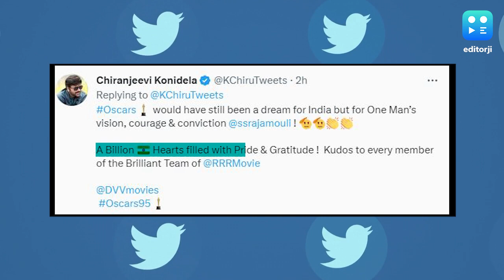Oscars 2023: Alia Bhatt, Priyanka Chopra, Kangana Ranaut & Others React To ‘RRR’s ‘Naatu Naatu’ Win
Kangana Ranaut, Alia Bhatt, and Priyanka Chopra are among many others who are celebrating the win of 'RRR's 'Naatu Naatu' at the Oscars.